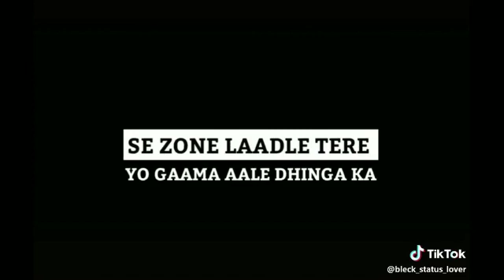pubg tiktok video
nice video